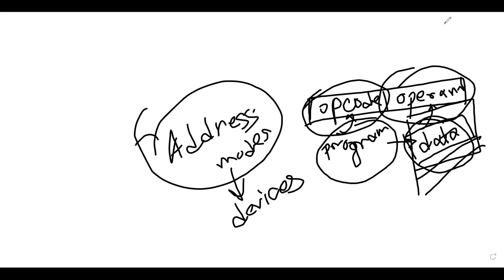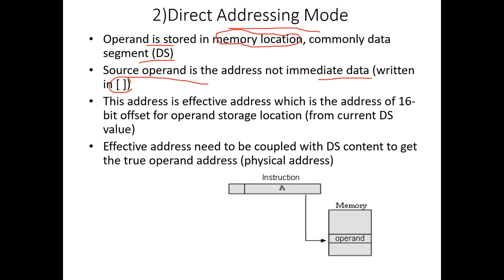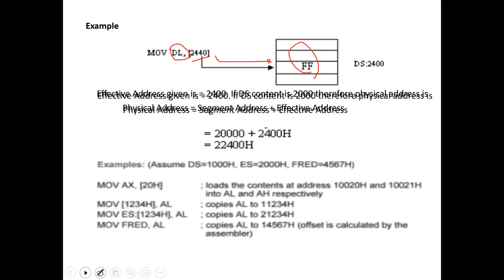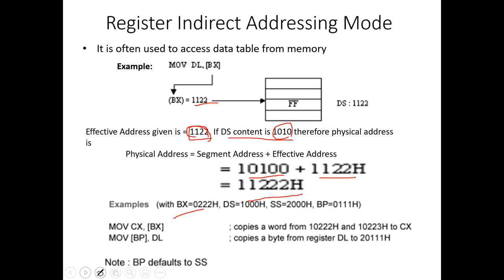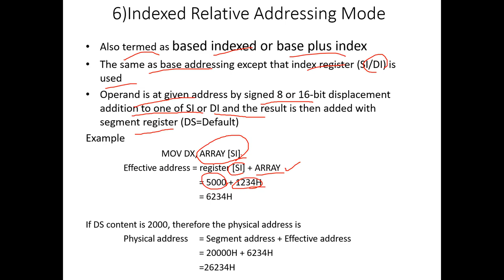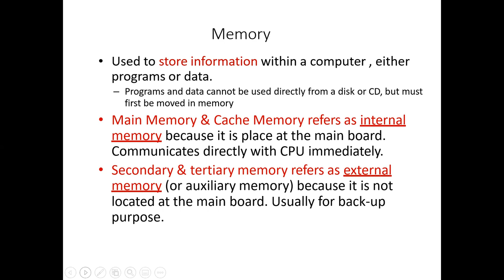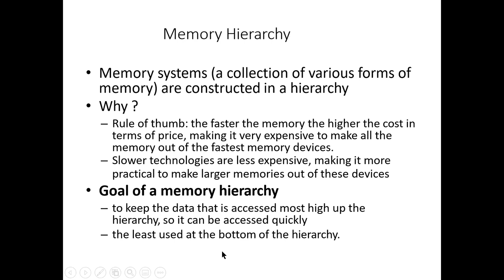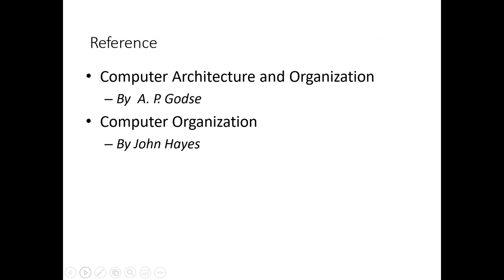Computer Organization and Architecture | Addressing modes, Memory | CSE | University of Scholars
Addressing modes, Memory, Cache | Nusrat Jahan Anannya.